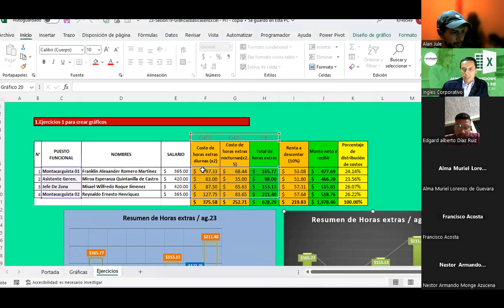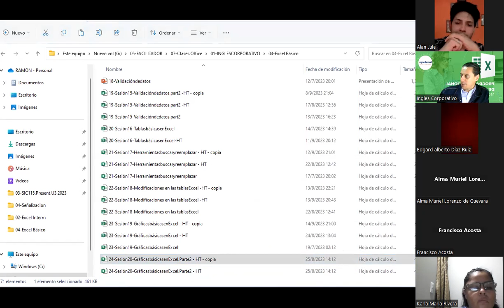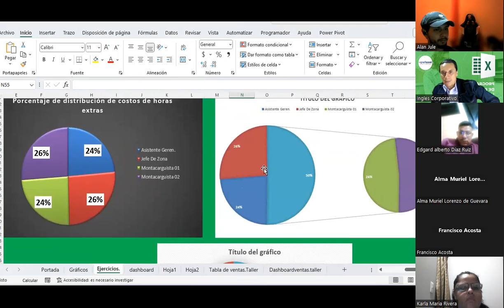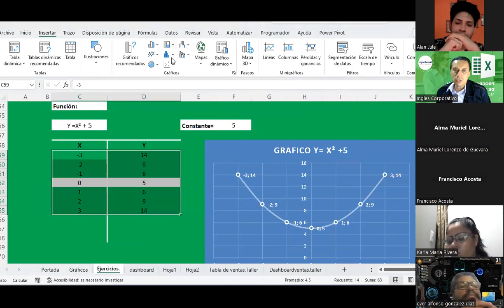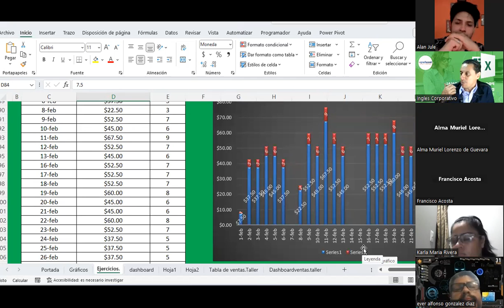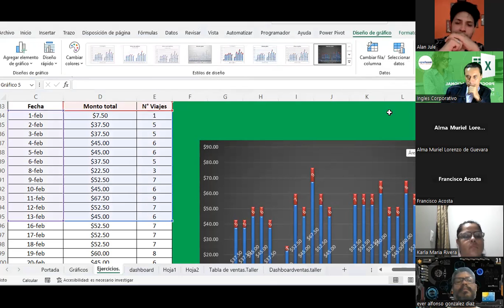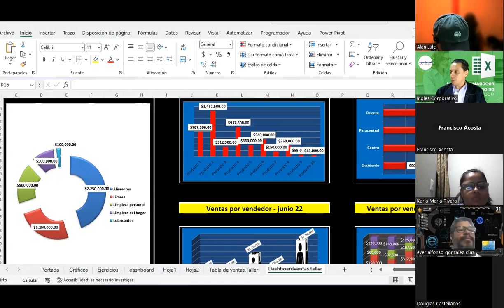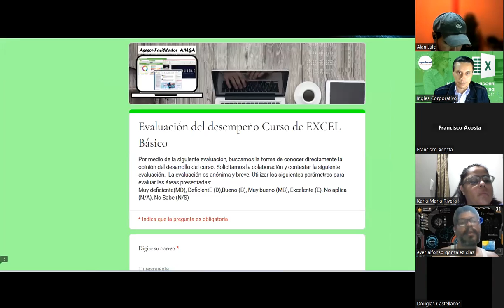Sesión20-18-09-23-IC29811-0009-2023-Guardado-Graficas básicas parte 2